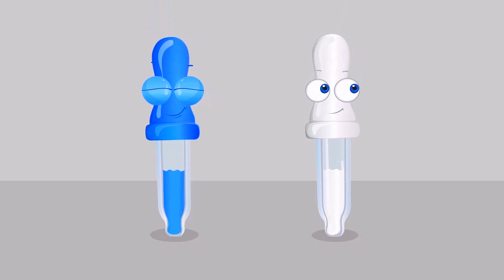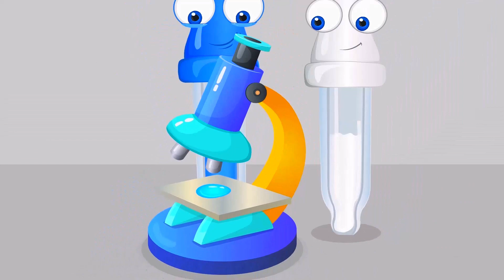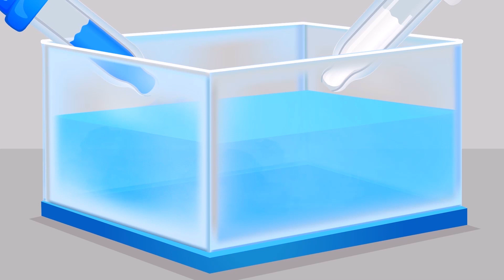Magical Learning with Op & Bob: White & Blue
Magical Learning with Op & Bob: White & Blue. Embark on an enthralling expedition with Op and Bob, as they infuse excitement into education for your little ones! They're all geared up to delve into the captivating realm of electricity and magnetism, rendering these complex concepts into digestible nuggets that your toddlers will relish comprehending. In this animated feature, not only will your children be acquainted with the fundamentals of electric and magnetic fields, but they'll also actively participate in hands-on activities that solidify their understanding. It transcends mere entertainment; it's an enriching journey brimming with fun! Our objective is to transform learning into a delightful experience for your youngsters. So, recline and watch as your children immerse themselves in this captivating expedition alongside Op and Bob. Keep in mind, education becomes a source of joy when approached through the Op and Bob methodology! Plunge into the realm of cartoons with our educational yet incredibly entertaining animation series! Tailored for youngsters, these cartoons offer more than mere amusement; they furnish an interactive learning experience that is both compelling and enjoyable. From safety counsel to color and numeral recognition, each episode presents a fresh educational escapade. We believe in rendering learning enjoyable and accessible for kids, and what superior manner to achieve that than through cartoons? Brimming with thrilling tales, vibrant personas, and invaluable lessons, each episode pledges a dynamic learning experience. So, come and join us on this educational journey, and let's render learning an exhilarating experience for your kids. Don't overlook this fantastic fusion of education and animation because learning has never been this entertaining before! Embark on an educational odyssey with our engaging animated tales devised for children! This compilation of cartoons assembles assorted themes and narratives, ensuring there's something for every child to relish. We comprehend the significance of children's education and have painstakingly crafted our content to be both enlightening and enjoyable. Every frame of our cartoons is fastidiously fashioned to provide the perfect equilibrium of education and entertainment. Immerse yourself in a universe of color, imagination, and ingenuity, where children can learn while having a blast. From safety awareness to delving into the marvels of the animal realm, our videos encompass a broad spectrum of subjects, transmuting education into a thrilling escapade. Devoted to fostering children's education and nurturing their inquisitiveness, our Kids' Cartoon channel dispenses visually alluring content that resonates with children.
Our content not only provides amusement but also enriches children's educational experiences through the enchantment of animation. Each installment is meticulously crafted to be both memorable and enjoyable, ensuring that your youngsters eagerly anticipate each fresh lesson. Learning transforms into an exciting journey with our distinctive fusion of laughter, instruction, and indelible animated moments. Step into the captivating domain of interactive and enjoyable education through animation! Our videos are meticulously curated to ensure that children not only have a blast but also acquire valuable knowledge with each viewing. Every narrative offers a special concoction of adventure and instruction, prompting children to explore, dream, and acquire fresh competencies. With a robust emphasis on education, our children's animations serve as an exceptional instrument for teaching while keeping kids entertained. Join us on this animated voyage where education intersects with entertainment! Welcome to our captivating universe of children's education! Immerse your little ones in our wholesome, instructive cartoons, where learning springs to life in a dynamic animated cosmos. Specifically tailored to instill a passion for learning in children, our kids' cartoon videos ensure that the educational journey is not only advantageous but also entertaining. With our cartoons, we cultivate an atmosphere that is as educational as it is engrossing. Bursting with life lessons, intriguing facts, and captivating narratives, our kids' educational series is certain to captivate young learners' hearts and minds. Prepare for a joyous adventure into the realm of kids' animation.

Welcome to our cartoon animation channel for toddlers - Op & Bob Adventure.The channel is dedicated to journeys of two funny creatures. Learn about different between things in a fun and educational way. Let's travel together with two funny creatures )).